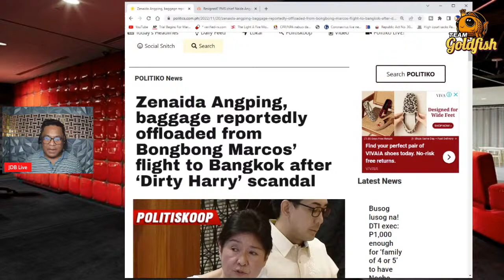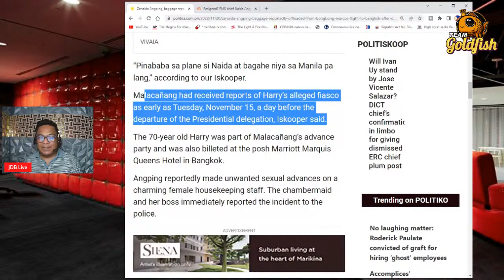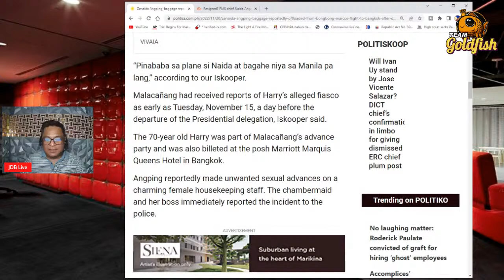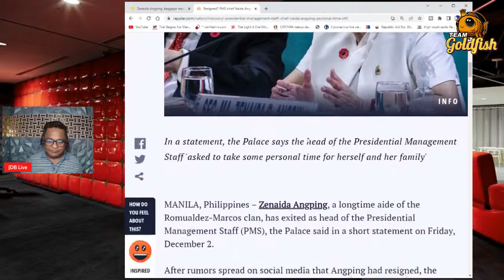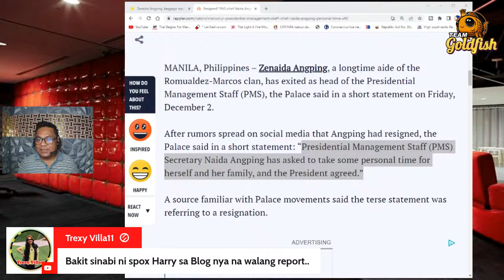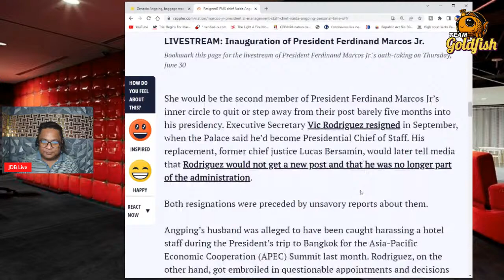ZENAIDA ANGPING BAKASYON O TSUGI? PERO SINO ANG HUMAHARANG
Reference:
APEC​ summit in Thailand last week.

Resigned? PMS chief Naida Angping asks for ‘personal time’ off

Feelingera na, palpak pa! Naida Angping nears axe as PMS chief—and it ain’t because of husband’s rumored sex scandal